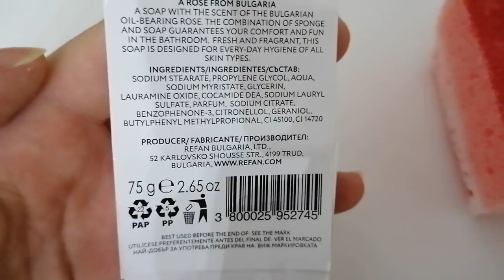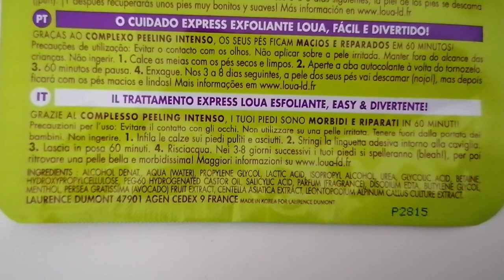Prodotti finiti del periodo #54